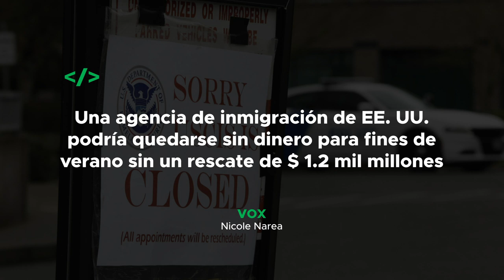Se acabo el dinero de inmigracion? | Conejo y Chilanga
Una caída precipitada en las solicitudes de tarjetas de residencia, ciudadanía y otros programas ha amenazado la solvencia de la agencia federal que administra el sistema de inmigración legal del país, lo que lo llevó a buscar una infusión de efectivo de $ 1.2 mil millones del Congreso, así como aumentos de tarifas para mantenerse a flote. Hoy platicamos con el Abogado J.A. Garcia sobre todo esto!